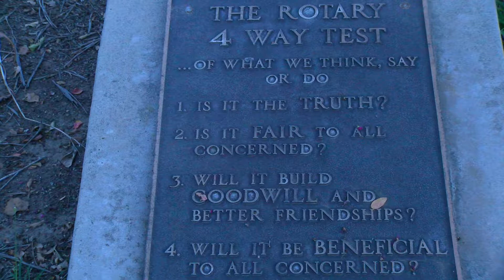MCJ 115: Allergy-Free Garden| Shooting & Editing Quiz | Jose Maciel Torres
-Nature Without the Sneeze
in Fresno State's Allergy­free
Garden
-An exercise produced in the Spring 2017 MCJ 115 Field Video Production Class for
the Shooting & Editing Quiz. Professor Faith Sidlow
-Produced by:   Jose Maciel Torres, September 26, 2017